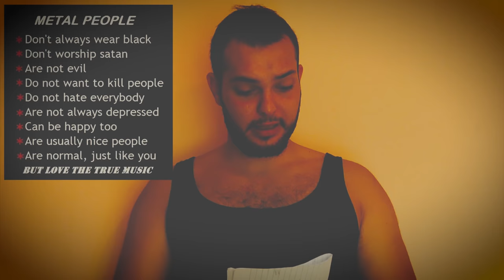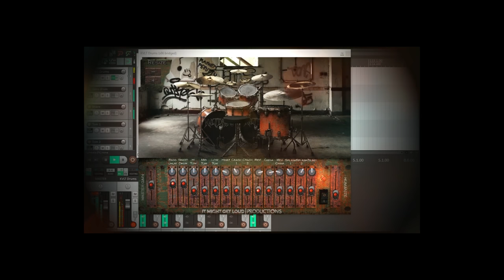Best Black Metal Drum Software? | KVLT DRUMS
Today we are testing a great drum sofware made specialy for black metal! Is it the best drum sofware? Is it the best drum sofware for black metal? Is it easy to use? We'll cover it all! KVLT DRUMS!